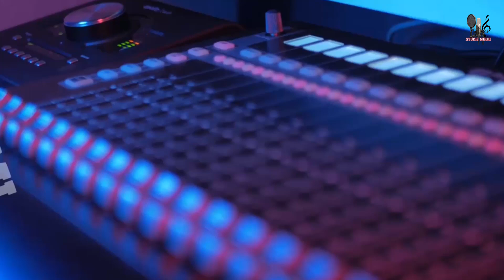titi جديد الفنانة تيتي الزيانية والفنان عزيزشكري أغنية ب اخمم ذومارك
جديد الفنانة. تيتي الزيانية .والفنان عزيزشكري . أغنية.ب. أطالب. فرجة ممتعة